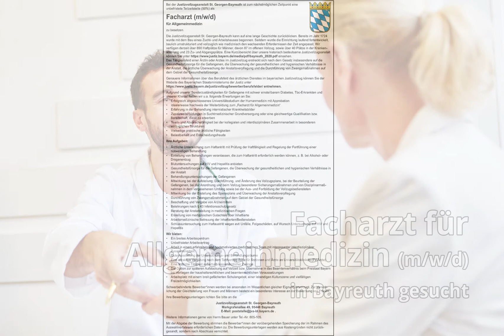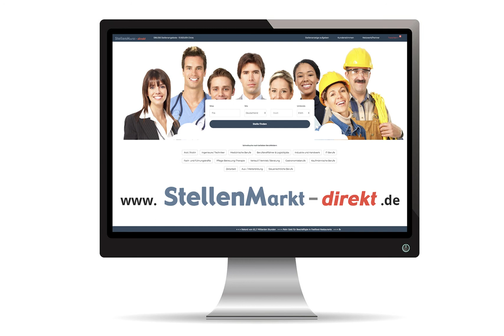Facharzt für Allgemeinmedizin (m/w/d) in Bayreuth, gesucht:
Bei der Justizvollzugsanstalt St. Georgen-Bayreuth ist zum nächstmöglichen Zeitpunkt eine
unbefristete Teilzeitstelle (50%) als

Facharzt (m/w/d)
für Allgemeinmedizin

zu besetzen.

Aufgrund unserer Sonderzuständigkeiten für Gefangene mit schwer einstellbarem Diabetes, Tbc-Erkrankten und
unserer Klientel haben wir u.a. folgende Erwartungen an Sie:
• Erfolgreich abgeschlossenes Universitätsstudium der Humanmedizin mit Approbation
• Idealerweise Nachweis der Weiterbildung zum „Facharzt für Allgemeinmedizin“
• Erfahrung in der Behandlung internistischer Krankheitsbilder
• Zusatzweiterbildungen in Suchtmedizinischer Grundversorgung oder eine gleichwertige Qualifikation bzw.
Bereitschaft, diese zu erwerben
• Team- und Absprachefähigkeit bei der kollegialen und interdisziplinären Zusammenarbeit in besonderen
vollzuglichen Strukturen
• Vielseitige praktische ärztliche Fähigkeiten
• Belastbarkeit und Entscheidungsfreude
Ihre Aufgaben:
• Ärztliche Untersuchung zum Haftantritt mit Prüfung der Haftfähigkeit und Regelung der Fortführung einer
notwendigen Behandlung
• Einleitung von Behandlungen veranlassen, die zum Haftantritt erforderlich werden können, z. B. bei Alkohol- oder Drogenentzug
• Blutuntersuchungen auf HIV und Hepatitis anbieten
• Gesundheitsfürsorge für die Gefangenen, die Überwachung der gesundheitlichen und hygienischen Verhältnisse in der Anstalt
• Behandlungsuntersuchungen der Gefangenen
• Mitwirkung bei der Aufstellung, Durchführung, und Änderung des Vollzugsplans, bei der Beurteilung der
Gefangenen, bei der Anordnung und beim Vollzug besonderer Sicherungsmaßnahmen und von Disziplinarmaßnahmen in dem vorgesehenen Umfang sowie bei der Aus- und Fortbildung der Vollzugsbediensteten
• Mitwirkung bei der Erstellung des Speiseplans und Überwachung der Anstaltsverpflegung
• Durchführung von Zwangsmaßnahmen auf dem Gebiet der Gesundheitsfürsorge
• Beschaffung und Vergabe von Arzneimitteln
• Belehrungen nach § 43 Infektionsschutzgesetz
• Beratung der Anstaltsleitung in medizinischen Fragen
• Erstellung von medizinischen Gutachten über Inhaftierte
• Arbeitsmedizinische Betreuung der Inhaftierten/Bediensteten
• Schlussuntersuchung zum Haftaustritt wegen evtl Unfälle, Folgeschäden, auf Wunsch Untersuchung auf HIV und Hepatitis
Wir bieten:
• Ein breites Arbeitsspektrum
• Unbefristeter Arbeitsvertrag
• Arbeit in einem erfahrenen und hochmotivierten medizinischen Team mit interessanter interdisziplinärer
Zusammenarbeit
• Gute Ausstattung der Untersuchungs- und Behandlungsräume
• Eine attraktive Vergütung nach dem Tarifvertrag Ärzte für Ärztinnen und Ärzte an Universitätskliniken (TV-Ärzte)
• Eine ärztliche Tätigkeit außerhalb kassenärztlicher Zwänge
• Die Option zur späteren Aufstockung auf Vollzeit bzw. Übernahme in das Beamtenverhältnis beim Freistaat Bayern bei Vorliegen der haushaltsrechtlichen und beamtenrechtlichen Voraussetzungen
• Arbeitsplatz mit einem breit gefächerten Schulangebot, einer lebendigen Kulturszene und vielfältigen
Freizeitmöglichkeiten
Schwerbehinderte Bewerber*innen werden bei ansonsten im Wesentlichen gleicher Eignung bevorzugt. Zur Verwirklichung der Gleichstellung von Frauen und Männern besteht ein besonderes Interesse an der Bewerbung von Frauen.
Ihre Bewerbungsunterlagen richten Sie bitte an die
Justizvollzugsanstalt St. Georgen-Bayreuth
Markgrafenallee 49, 95448 Bayreuth
Weitere Informationen gerne von Herrn Bauer unter Tel.-Nr. 805-105.
Mit der Abgabe der Bewerbung stimmen die Bewerber*innen der vorübergehenden Speicherung der im Rahmen des Auswahlverfahrens erforderlichen Daten zu. Die Bewerbungsunterlagen werden aus Kostengründen nicht zurückgesandt, sondern nach Abschluss vernichtet.

Bild: AdobeStock